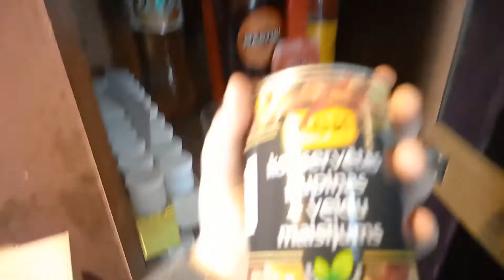Roberta Čilī - Cepjam ar Robertu 1. daļa